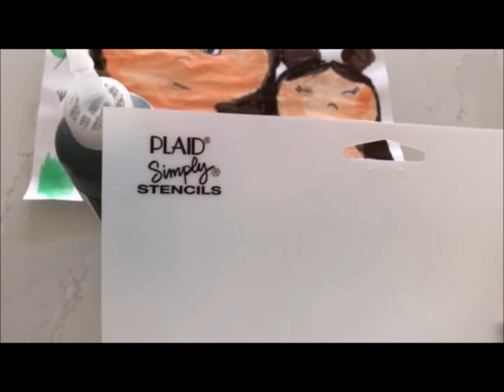Kid's Art Turned DIY Sun Catchers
Turn Your Child’s Artwork into DIY Sun Catchers

This is a fun weekend craft for both adults and older kids. It’s a beautiful way to capture your child’s artwork through the sunlight of your windows.